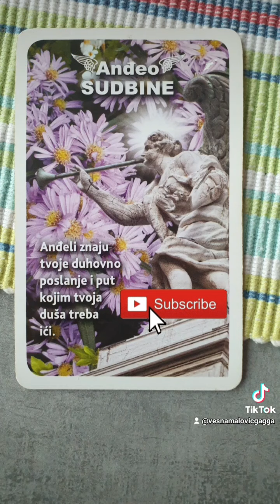Anđeoska poruka 😇❤ zahvalnost angels andjeli @GaggaTarot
Slušajte poruke anđela, ostavljaju ih svakodnevno i stalno. Uvijek su uz nas. 😇❤